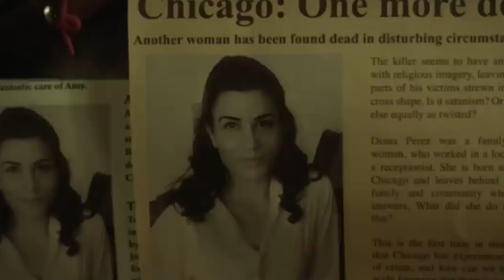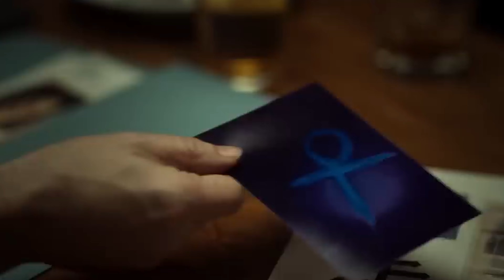Обзор новинок кино 2024 / Киносвежатина №28 / Incognita pictures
"Обзор новинок кино 2024 / Киносвежатина №28 / Incognita pictures" - шоу на кинотематику с реакциями на фильмы 2024 и вставками самых узнаваемых мемов, которые уже вышли или вот вот ворвутся в мировой прокат!
 - Падение империи (Civil War) - 1:05 - премьера 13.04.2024;
 - След киллера (Damaged) - 4:47 - премьера 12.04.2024;
 - Дыши! (Breathe) - 7:55 - премьера 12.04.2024;
 - Судная ночь в Аркадии (Arcadian) - 11:59 - премьера 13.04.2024;
 - Омен. Первое знамение (The First Omen) - 15:13 - премьера 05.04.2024;